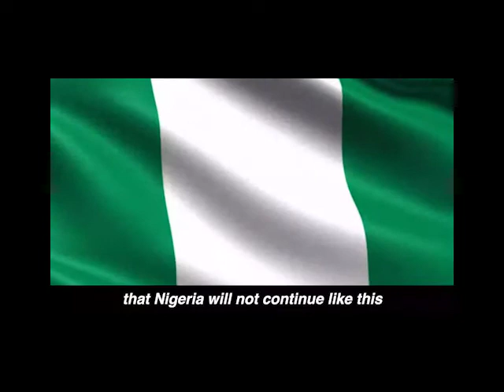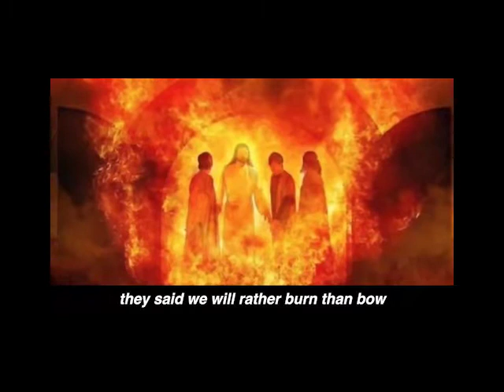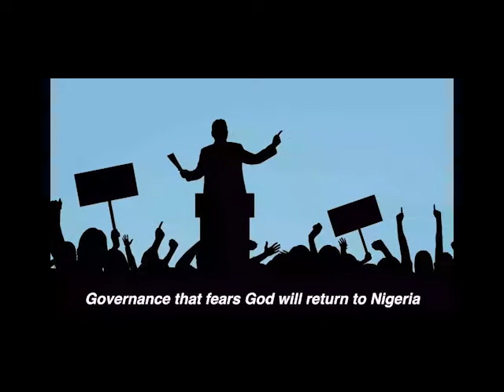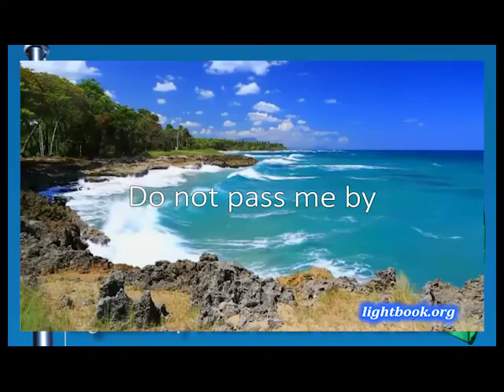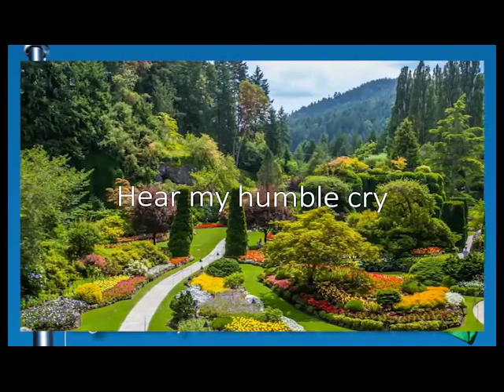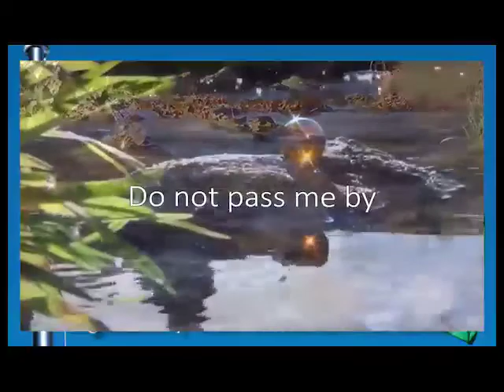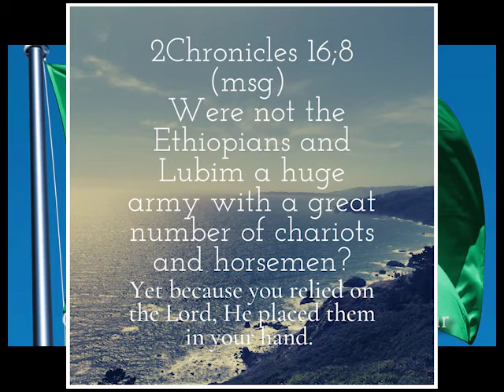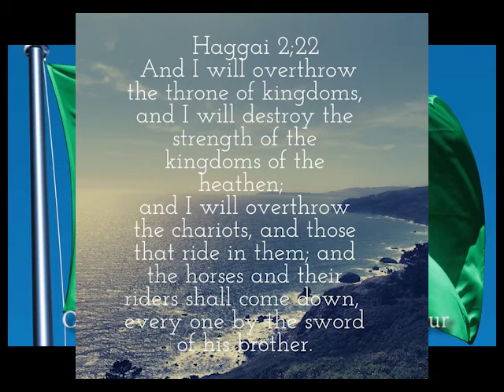Prayer for the nation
e invite Christians  to join us for a one hour prayer for Nigeria from 9.00pm to 10.00pm(WAT) every Friday.
The message guiding our prayer will also be activated by 9.00(WAT) exactly.
    Nigeria  need divine intervention.
By 9.00pm(WAT)click on this link and join us.Start praying on your own where ever you are..